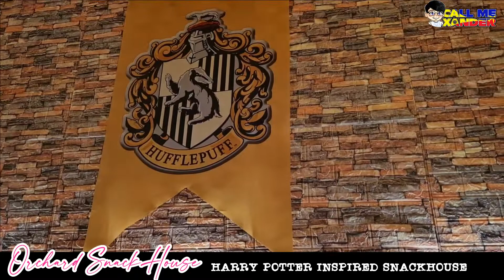What's Inside a Harry Potter Inspired Snackhouse?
Orchard Snackhouse is a Harry Potter inspired snackhouse which can be found at #61 Ponce street Brgy 24-C Poblacion Davao City 8000 Davao City, Philippines. Check them out and be amazed with the interior inspired from the movie Harry Potter.